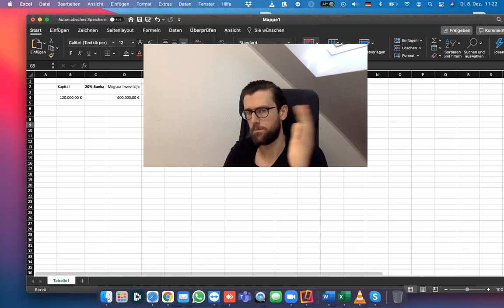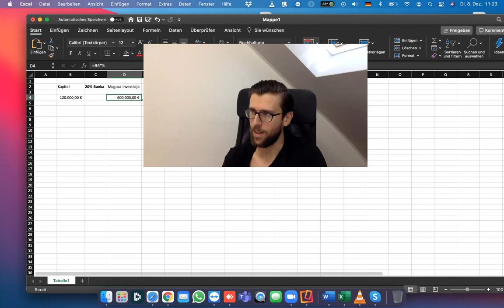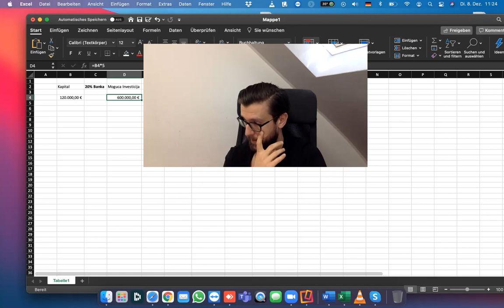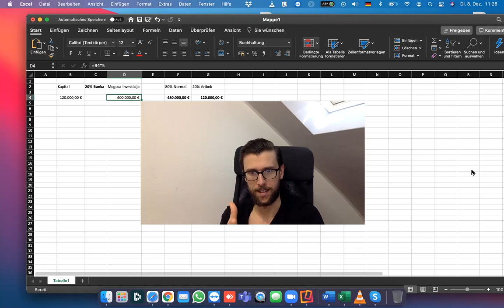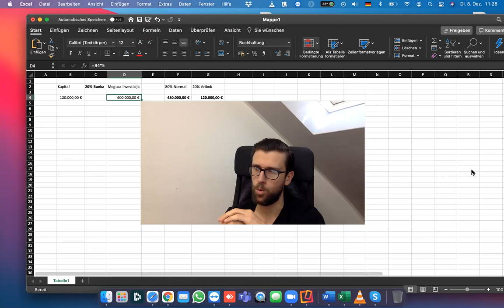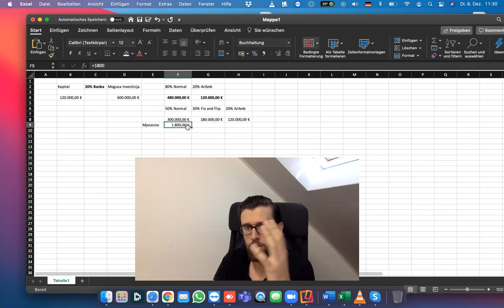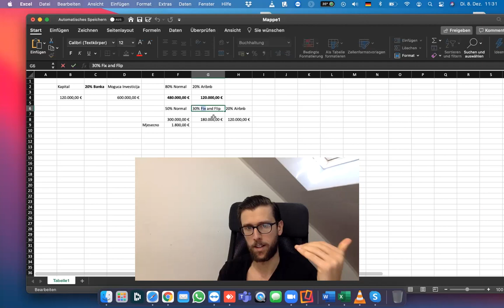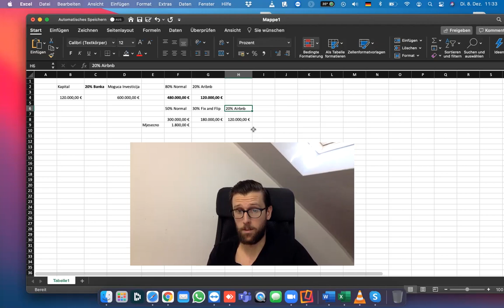Kako Bi Ja Investirao 120.000€ ?